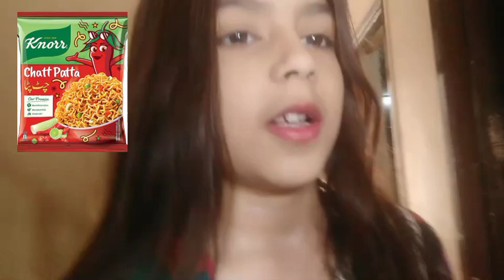Maham vs Fariha 1-Minute Noodles Challenge | Who Wins? 👉💯🥳mahamfatima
welcome to @Manokittyvlogs
Watch Maham and Fariha battle it out in the ultimate 1-minute noodles challenge! Who will finish their bowl first?